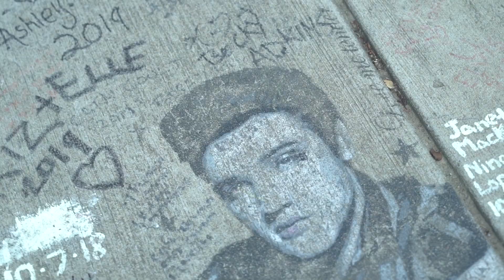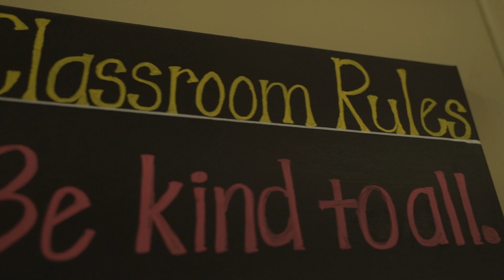Mordechai Shapiro Music Video from his *LIVE PERFORMANCE* in Memphis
Mordechai Shapiro Music Video from his *LIVE PERFORMANCE* in Memphis, TN, at MHA's 69th Annual Banquet Honoring Elana and Josh Kahane - NEW SONGS FROM HAKOL MISHAMAYIM ALBUM!